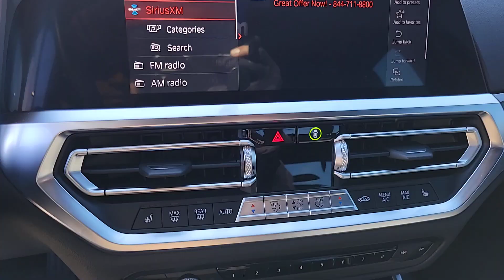2021 BMW 3_SERIES Las Vegas, NV, Henderson, NV, St. George, UT, Phoenix, AZ, Bakersfield, CA H240401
White Metallic Used 2021 BMW 3_SERIES 330I SEDAN NORTH AMERICA available in Las Vegas, Nevada at Lexus of Henderson. Servicing the Henderson NV, St. George UT, Phoenix AZ, Bakersfield, CA area
2021 BMW 3_SERIES 330I SEDAN NORTH AMERICA - Stock#: H240401A

Recent Arrival! BACKUP CAMERA BLUETOOTH NAVIGATION NAV/GPS MOONROOF/ SUNROOF APPLE CAR PLAY ANDROID AUTO Ambient Lighting Comfort Access Keyless Entry Connected Package Pro Convenience Package Lumbar Support 10 Speakers 4-Wheel Disc Brakes ABS brakes Air Conditioning Alloy wheels AM/FM radio: SiriusXM with 360L Apple CarPlay & Android Auto Compatibility Auto High-beam Headlights Auto-dimming door mirrors Auto-dimming Rear-View mirror Automatic temperature control BMW Assist eCall BMW TeleServices Brake assist Bumpers: body-color Compass ConnectedDrive Services Delay-off headlights Driver door bin Driver vanity mirror Dual front impact airbags Dual front side impact airbags DVD Area Coding (North America) Electronic Stability Control Emergency communication system: BMW Assist eCall Exterior Parking Camera Rear Four wheel independent suspension Front anti-roll bar Front Bucket Seats Front Center Armrest Front dual zone A/C Front reading lights Fully automatic headlights Garage door transmitter Genuine wood console insert Genuine wood dashboard insert Hands-Free Bluetooth & USB Audio Connection Heated door mirrors Heated Front Seats Hi-Fi Sound System Illuminated entry Knee airbag Leather Shift Knob Leather steering wheel Live Cockpit Pro w/Navi Low tire pressure warning Memory seat Navigation Navigation System Occupant sensing airbag Outside temperature display Overhead airbag Panic alarm Park Distance Control Passenger door bin Passenger vanity mirror Power door mirrors Power driver seat Power Front Seats Power moonroof Power passenger seat Power steering Power windows Radio Control US Radio data system Radio: AM/FM Audio System Rain sensing wipers Rear air conditioning Rear anti-roll bar Rear reading lights Rear seat center armrest Rear window defroster Remote keyless entry Security system SensaTec Upholstery SiriusXM w/360L Speed control Speed-sensing steering Speed-Sensitive W